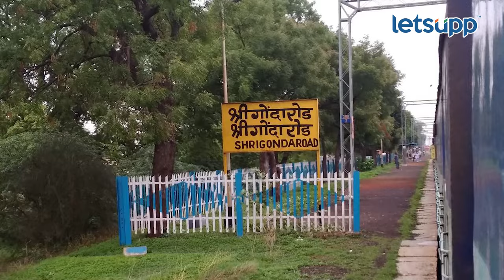Babanrao Pachpute | सात वेगवेगळ्या चिन्हांवर विधानसभा जिंकणारा नेता | LetsUpp Marathi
शिवसेनेत फूट पडल्याने शिवसेनेचे पक्ष चिन्ह धनुष्यबाण व पक्षाचे नाव गोठविण्यात आलंय. आता त्यांना नवे चिन्ह मिळणार आहे. पण काही जण अनेक पक्षचिन्हांवर लढून निवडून आलेत. असाच एक नेता सहकाराचा जिल्हा अशी ओळख असलेल्या अहमदनगर जिल्ह्यात असून, त्या नेत्याच नाव आहे बबनराव पाचपुते. श्रीगोंदा मतदारसंघात तब्बल नऊ वेळा ते विधानसभेच्या रिंगणात होते. त्यात सात वेळा ते निवडून आले आणि सात वेळा चिन्ह होते वेगवेगळे. याबाबत जाणू घेऊया या व्हिडिओतून...